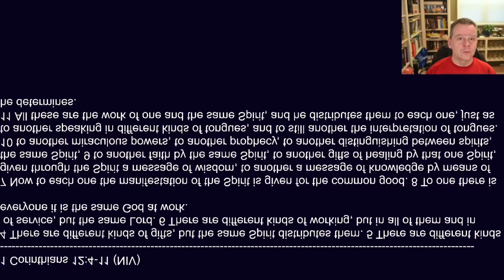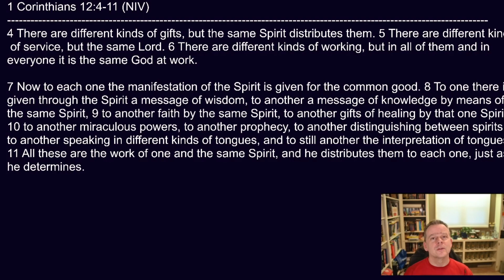Good Morning, God - 20 May 2024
Today's lectionary readings:
Psalm 104:24-34, 35b; Joel 2:18-29; 1 Corinthians 12:4-11